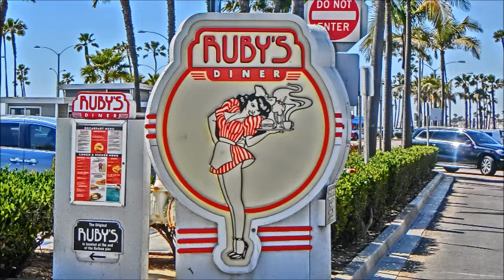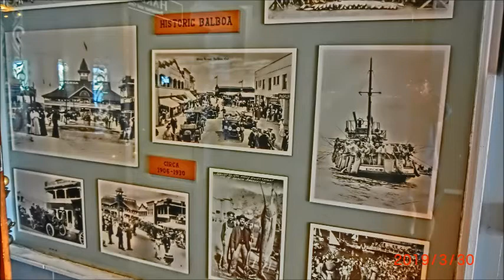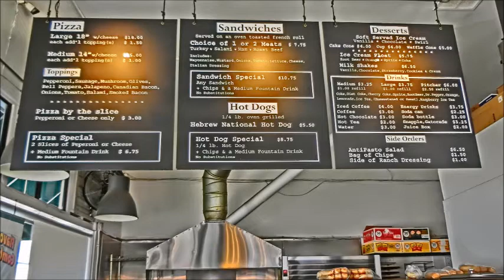Balboa Village & Balboa Pier @ Newport Beach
車3台しか乗れないフェリーボートが・・・。